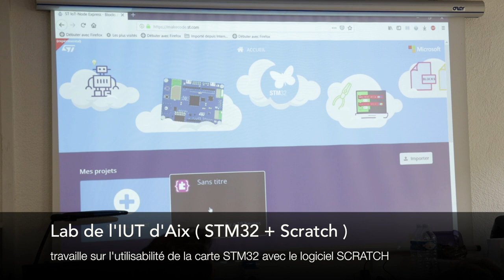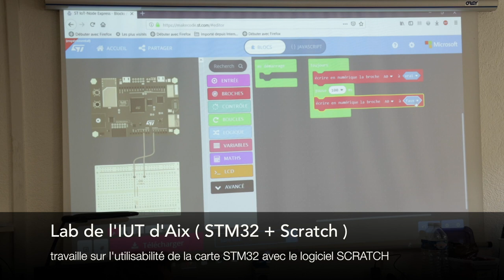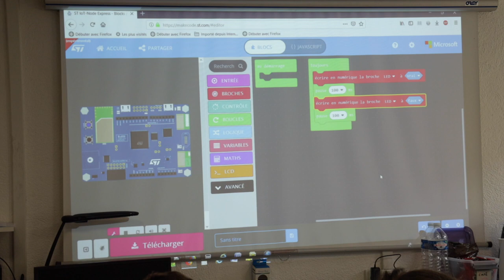Education : carte STM32, coder, animer un robot (primaire; collège)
Apprendre à coder, allumer des leds, animer un robot.
Présentation de la carte STM32 avec Guy Sinnig , Vice-Présisent du Laboratoire d'Aix-périmentation et de Bidouille à l'IUT d'Aix en Provence. En présence de Thanh Nghiem et de Crapauds Fous.